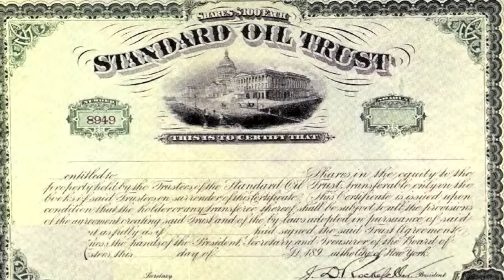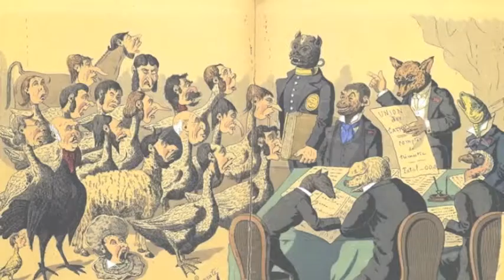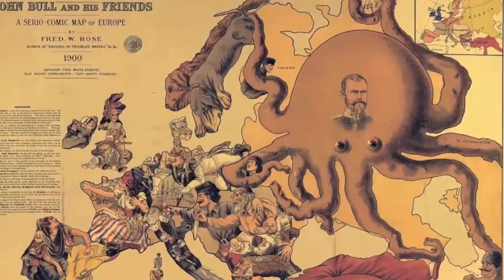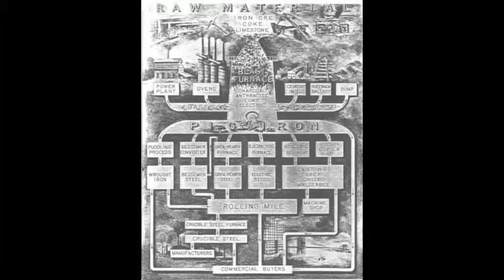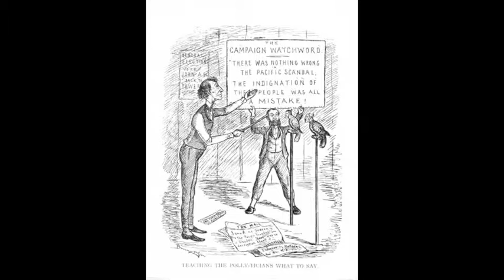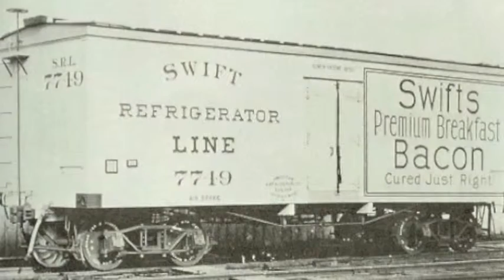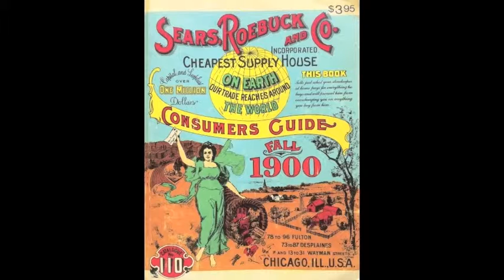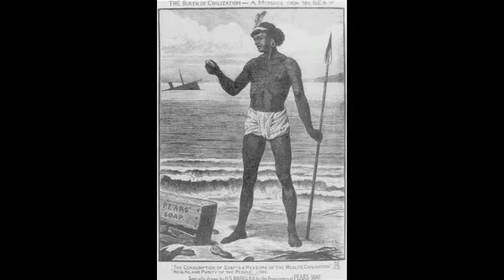A New Industrial and Labor Order 1